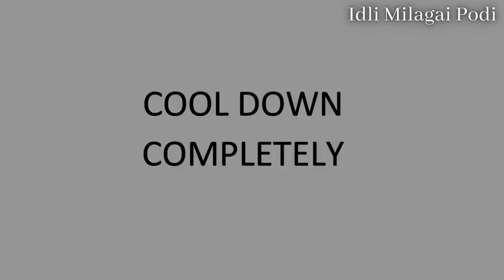Idli Milagai Podi [Gun Powder for Idli Dosa] [Milagai Podi] [How to make Milagai Podi]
Hi friends.
Today I am sharing my mother's Idli podi or Milagai podi recipe also known as gun powder. This is a coarse powder prepared with red chillies, lentils and sesame seeds.  This is by far the most flavourful idli podi I have come across and ever tasted. This podi is a fantastic accompaniment with idlis and dosas.
Ingredients
2 cups Urad dal (split or whole)
1 cup Chana dal
1 tbsp Raw Rice
2 tbsps Sesame seeds
25 Curry leaves
3 Kashmiri red chillies
5 Whole Red chillies
8-10 Black peppercorns
2 tsps Hing
2 tsps Salt

Coconut Oil/Sesame Oil to serve the podi